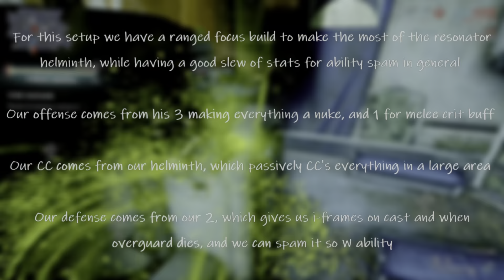[Warframe] Kullervo, The Keen | Corpus Void Cascade | Steel Path Endless Endurance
Builds n whoblah @ 11:16, music at the end of description, & soliloquy below

Hey everybody! I know it's been a minute but, we back at it and hopefully this time the void that is reality lets me finish my current slew of ideas lol. Today though we back into grindframe, and we have our newest frame, now properly buffed, kullervo!

I recorded a few runs with him but honestly didn't feel like making a video until they finally gave him his over guard gate, and guess what? Now you finally have your scaling survivability so you can do whatever and technically not die as long as you're paying attention, and what better test of survivability than the madness that is void cascade.

So I went in head first with a ranged setup and the resonator helminth, along with the praedos incarnon since it has a bunch of range and parkour QoL, and had a pretty good time can't lie. I think I only died once or twice the whole time lol. You have the 1 for mobility and melee crit, you can spam 2 for survivability, 3 makes everything an AOE nuke, and the four for passive CC to give us breathing room. But yeah cool run, but as long as you're aware and paying attention with his 2 you can pretty much go as long as you want with him now and it's pretty fun

Music for this episode provided by SanelliX and if you wanna check it out...

Songs
Bien Bonita, Vida, Fumando y Escribiendo

Enjoy the vibes yo